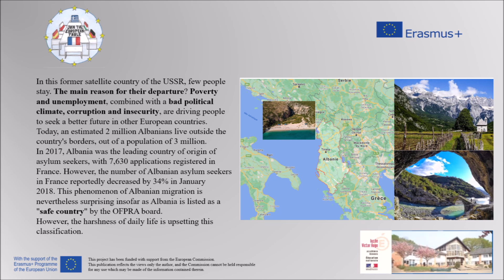French Blerina's Interview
Témoignage de Blérina sur son intégration en France